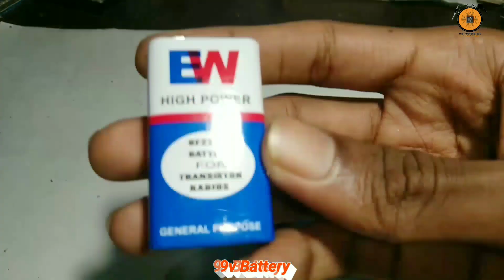How to make mini audio amplifier using a LM386 IC || simple amplifier || The Project Lab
I LOVE Technology & Electronics

Share, Support, Like, Commend
Hello friends is a YouTube video sharing program

How to make mini audio amplifier using a LM386 IC | simple amplifier | LM386 ic @TheProjectLab

Credit :-  The Project Lab (Satya)

Cycle light making easy without battery
I'm 360 audio amplifier circuit
Cycle light
Cycle light fitting
Speaker ka mike kaise banaye
 how to make cycle brake light
How to connect mic to speaker
Speaker mic
Cycle me light kaise lagaye
How to make brake light for cycle
Tea 2003 audio amplifier
Speaker project
एमरजोंसी लाइट् कैसे  वनाए
mic with speaker
How to make speaker boy with cardboard
how to make a cycle brake light
4 volt led emergency light circuit
mic amplifire speaker
how to make cycle light at home
Lm 386
emergency light kaise banaye
marjensi light kaise  banaye
tda 2003
rechargeble led light
how to make emergency light at home
how to make cycle light
how to make mic amplifier at home
cycle mein light kaise lagaen
4v battery led light
cycle light hacks
how to make bicycle brake light
tda 2003 ic amplifier
how to make home theater at home
how to make a bicycle light
how to make brake light for cycle at home
cycle brake light
cycle lighting
how to make cycle horn at home
how to make a brake light
lm386 audio amplifier
cycle
how to make a cardboard speaker
how to make speaker
cycle light motor
brake light for cycle
bicycle life hacks
speaker making at home
how to make mini speaker box
220v dj light
google
how to
how to make
Diy
life hacks
home made
viral video
funny
amazing